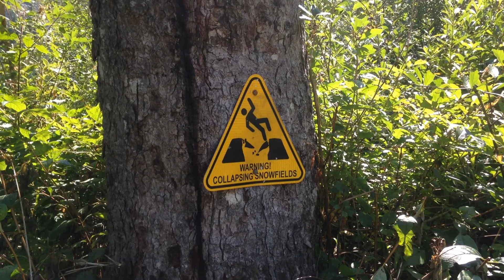Ice Cave Trail - Mountain Loop Hwy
Dangerously Entertaining

An easy trail, people have died entering the ice cave. This is your warning.